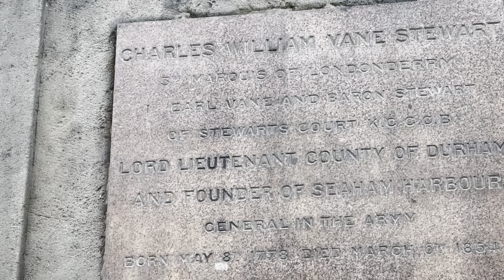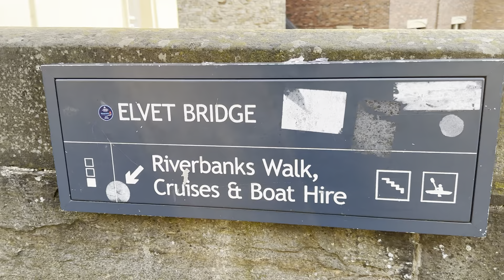Delta Marriott to Durham Castle virtual run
An overview of the city center of Durham UK